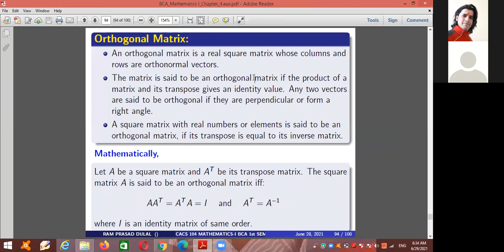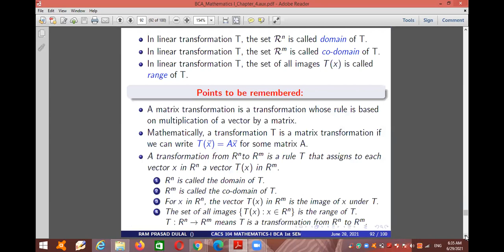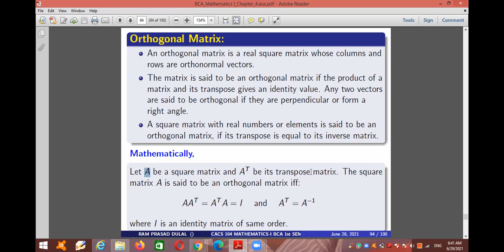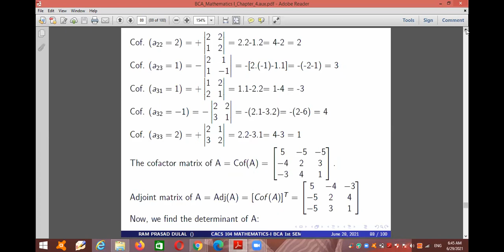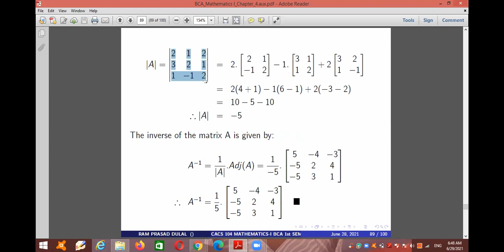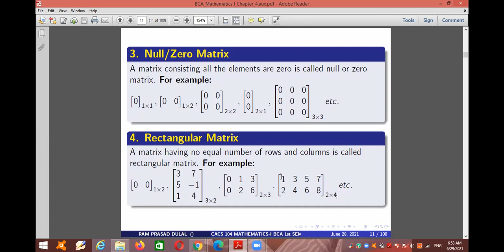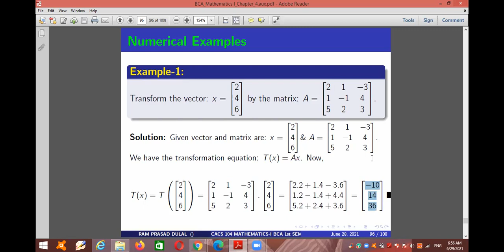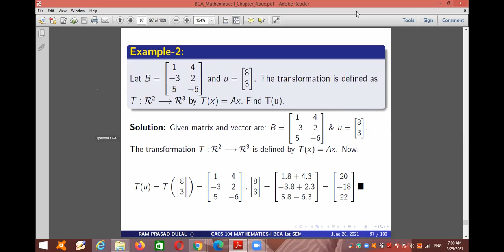Linear Transformation Part2